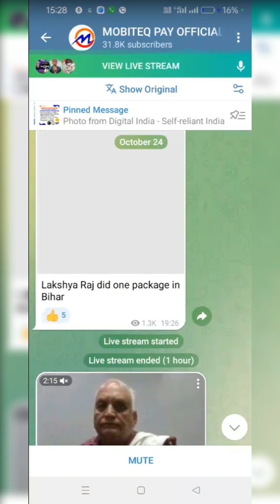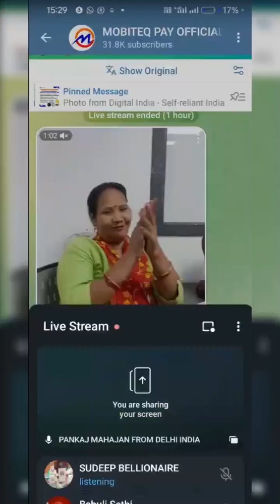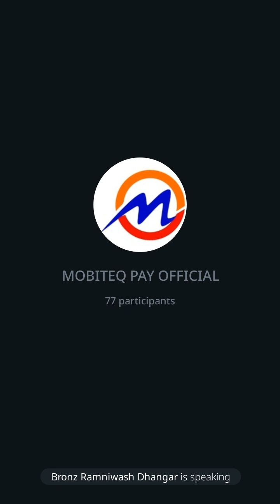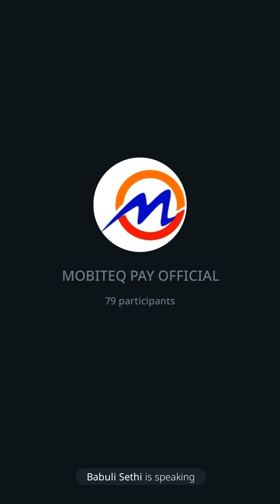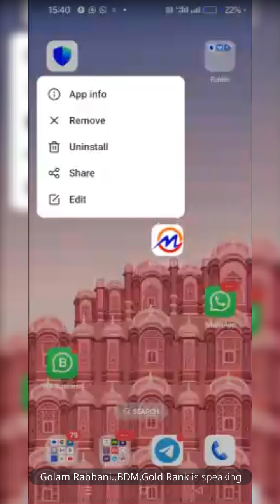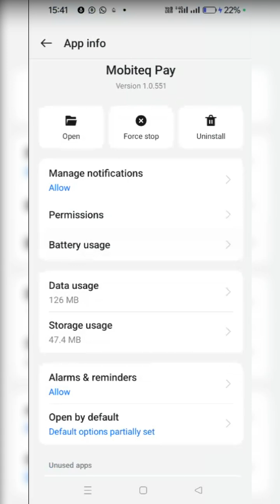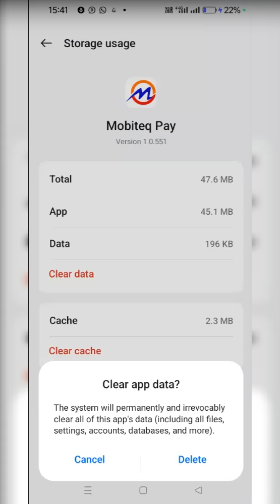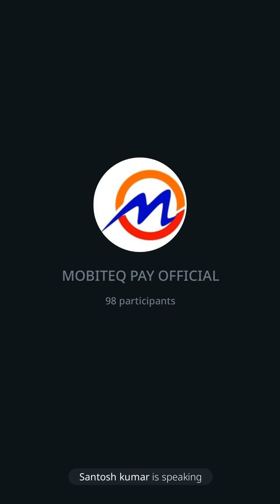mobiteq भुगतान कोई आधार कार्ड की या बैंक की गारंटी मांगी तो क्या करे